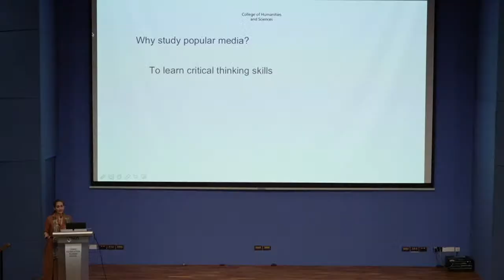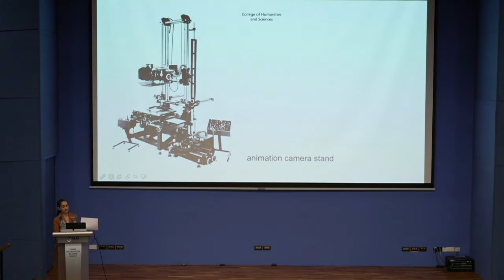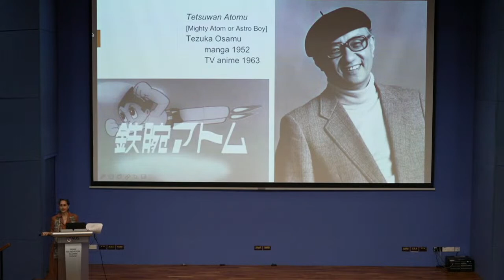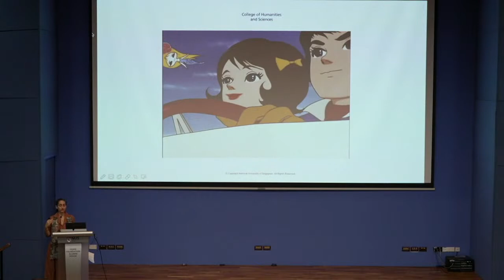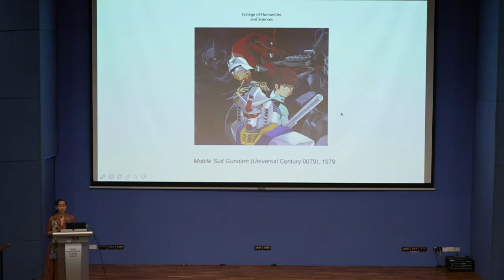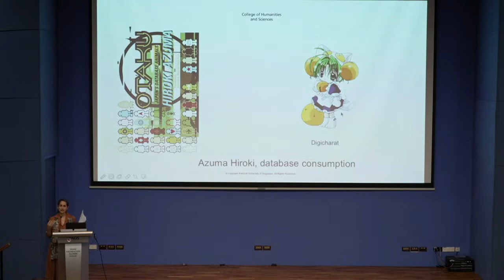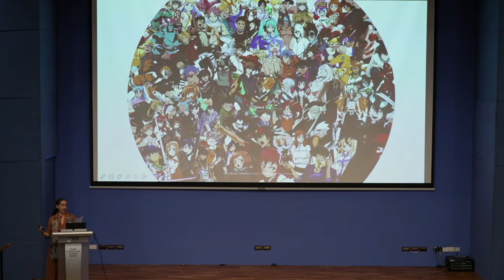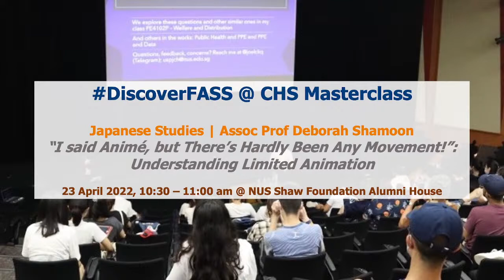DiscoverFASS Masterclass (2022) | Japanese Studies: Understanding Limited Animation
Masterclass | "I said Animé, but There's Hardly Been Any Movement!": Understanding Limited Animation
What is Japanese about animé? How do we discuss animé in an academic context? This lecture will give a brief introduction to the history of animé and explain the limited animation techniques that give animé its distinct look and feel. We will also discuss the way that form affects content, how cost-saving measures in animation gave rise to a national style, and why certain tropes get repeated in animé narratives. This lecture will change the way you look at animé, and introduce you to key concepts in animé studies, including superflat, database consumption, and the media mix.

Associate Professor Deborah Shamoon (NUS Japanese Studies), who is originally from the United States, received her PhD in Japanese Studies at the University of California, Berkeley, and taught at the University of Notre Dame before coming to NUS in 2012. Her areas of specialisation are cultural studies and gender studies. She has published books and essays on Japanese manga, anime, literature and film. She teaches modules on Japanese popular culture, art history, and literature. of international relations in NUS Political Science. His research and teaching focuses on questions and theories of world order, international ethics, and religion and international relations. His most recent book, Political Theology of International Order, argues that dominant ways of imagining international order are properly understood as a worldly application of a theological pattern that originates in the Middle Ages.